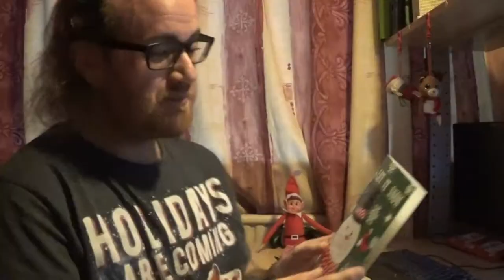Jon's Weekly Vlog 10: Being Grateful - Rugeley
In today's video we was blessed by kindness and I took you for a little drive :)